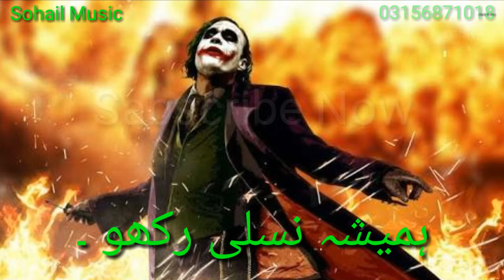New Attituoid Whats App Joker Status 2019 |Sohail Music series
Hi dosto ager ap ko ye video pasand aye to please Hamara chanal ko sabscribe kar dyn,